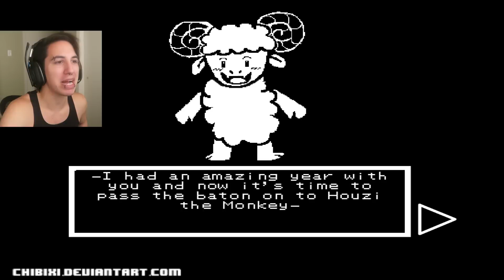Can You Escape Love - UNDERTALE GONE HORRIBLE WRONG (All Endings)